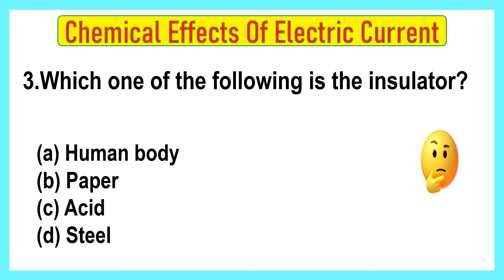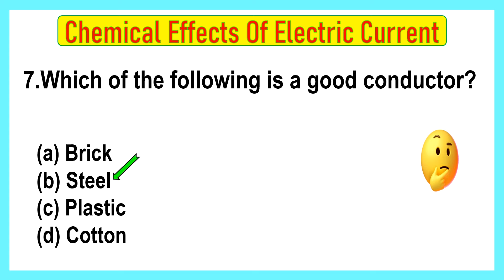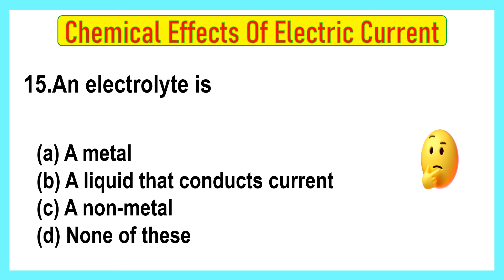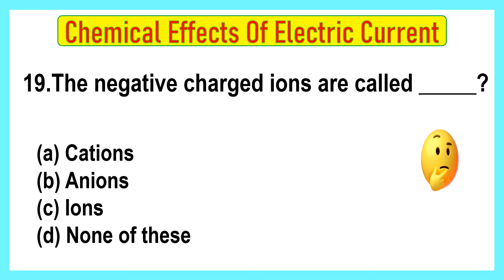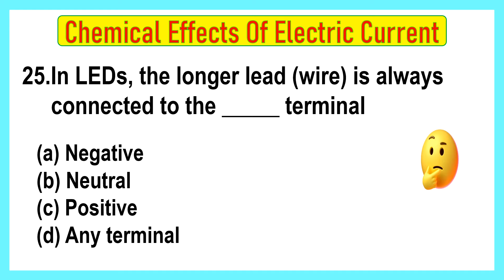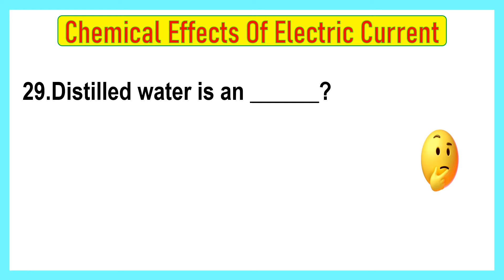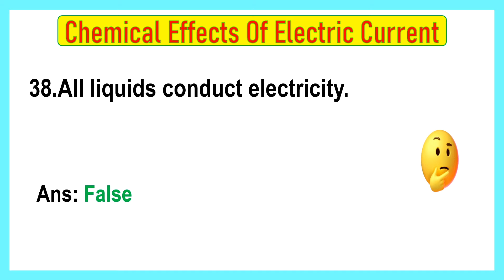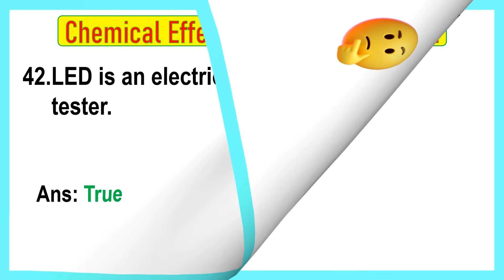Chemical Effects of Electric Current Class 8 MCQs Questions with Answers | Fill in the Blanks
Chemical Effects of Electric Current Class 8 MCQs Questions with Answers | Fill in the Blanks And True or False

CBSE - Grade 8th class
Subject - Science
Book - Science
Chapter - Chemical effects of electric current
Series -multiple choice questions, Fill in the Blanks And True or false

Chemical Effects of Electric Current Class 8 MCQs Questions with Answers

list=PLcqe0VIupsrBeaVxWa4I9Lmj1Kt8YMGUZ

list=PLcqe0VIupsrBWo8OvGPjCTY-ETwOdDafh

list=PLcqe0VIupsrB5BfjAX3p82TgT0mINbt7f

list=PLcqe0VIupsrAFEHDJjMlw7_Mxn6zdjJcx

list=PLcqe0VIupsrDY7vJ7HSF1QqPeBM0uKkV4

list=PLcqe0VIupsrCS_-P8sqE0vc0Dy_AWNJmL

list=PLcqe0VIupsrC3p_DF6i6heHtGtTWn3mjo

Rubber is a good conductor of electricity.
Plastics are poor conductor of electricity.
All liquids conduct electricity.
Distilled water is free of salt.
Pure water conducts electricity.
Most liquids that conducts electricity are solutions of acids, bases and salts.
Chemical effects of electric current MCQ - Online Test Series